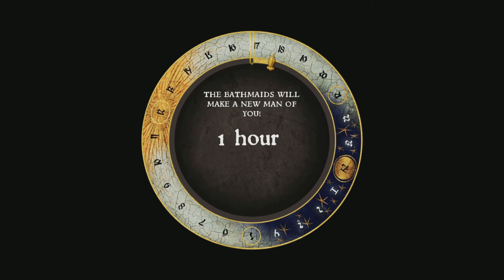Kingdom Come: Deliverance Part 12